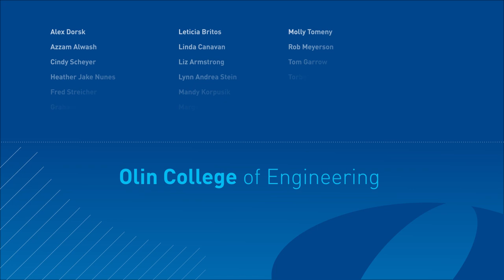Lessons Learned from Olin's Rick Miler: Volume 1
Colleagues and friends from around the world talk about the lessons they've learned and the inspiration fostered from Olin College President Rick Miller during his two decades of higher education leadership.